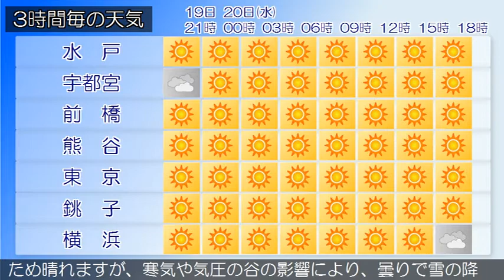2021/01/19 関東地方の天気予報 夕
東京都では、強風や高波、空気の乾燥した状態が続くため、火
の取り扱い、霜に対する農作物の管理に注意してください。日
本付近は、冬型の気圧配置となっています。東京地方は、晴れ
ています。１９日は、冬型の気圧配置となるため、晴れるでし
ょう。２０日は、高気圧に覆われるため晴れますが、気圧の谷
や湿った空気の影響により、夜は曇りとなる見込みです。‹天
気変化等の留意点›伊豆諸島南部では、１９日は、曇りで時々
晴れるでしょう。２０日は、曇りで雨の降る所がある見込みで
す。（雨の予想）１９日１８時から２０日１８時までに予想さ
れる２４時間降水量は、多い所で、伊豆諸島南部　５ミリの見
込みです。
関東甲信地方は、おおむね晴れていますが、長野県や関東地方
北部では雪の降っている所があります。１９日は、冬型の気圧
配置となるため、おおむね晴れますが、長野県と関東地方北部
では雪の降る所があるでしょう。２０日は、高気圧に覆われる
ため晴れますが、寒気や気圧の谷の影響により、曇りで雪の降
る所がある見込みです。関東地方と伊豆諸島の海上では、１９
日はしけとなり、２０日はうねりを伴い波が高いでしょう。船
舶は高波に注意してください。